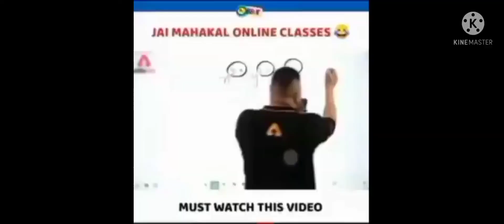Talja _pubg montage 👿pubg classic adit ,life gamer ing battleground India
Original song name. =Talja

Talja jassa Dhillon
talja lyrics
talja jhara Dhillon
talja jassa Dhillon status
talja remix
talja ringtone
talja song
talja jassa dance
talja bass boost
talja pubg montage
talja jassa song
{pubg montage beat sync)pubg .grenadeop control controlxsaymyname battleground India 👿❤️talja

(battleground India()
°montage video